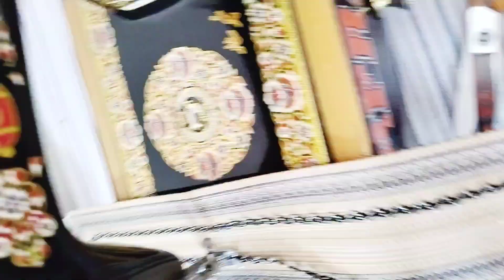Beautiful boat neck Design Tutorial // Summer loan dress front side with beautiful neck Design